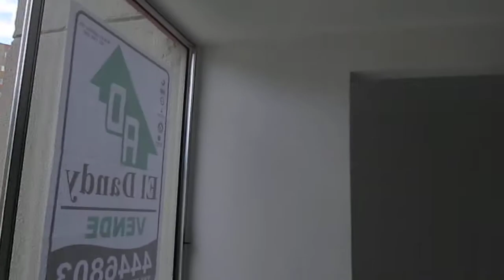Apartamento en Medellin para Venta. Sector Celeste San Antonio de Prado